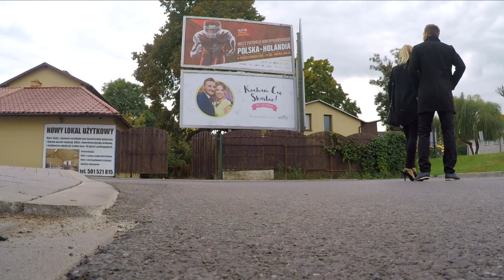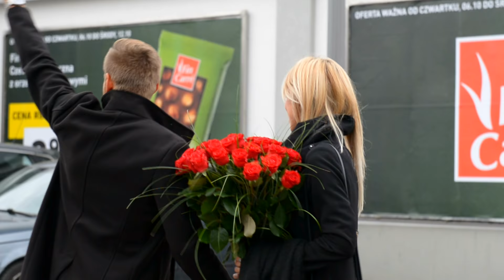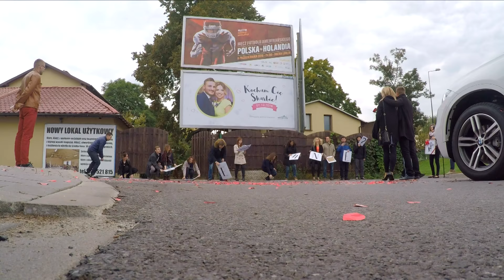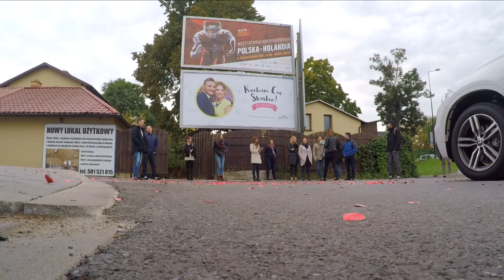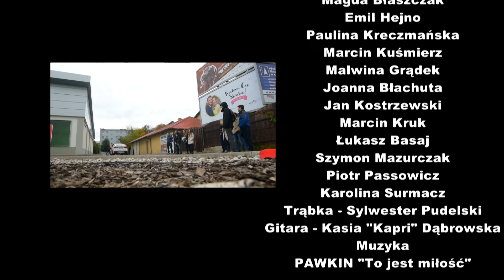Zaręczyny niespodzianka / surprise proposal - PAWKIN "To Jest Miłość"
Zaręczyny przeszły do historii, pięknie dziękujemy wszystkim za pomoc:
Dziękujemy również:
Hotel Piano za udostępnienie pokoju i gościnę,
grającemu na trąbce Sylwester Pudelski,
grającej na gitarze Katarzyna "Kapri" Dąbrowska,
możliwości wykorzystania wspaniałego utworu  "To jest miłość" Zespołu PAWKIN.

Jesteście najlepsi!!
Michał&Kasia :)